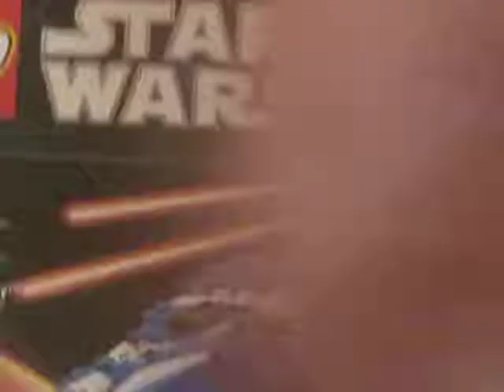Gerry und Jascha Lego Jedifighter Steisslingen MVI 1535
Jascha und Gerry erläutern den Jedi Fighter